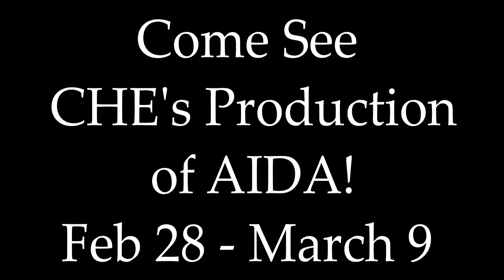Aida Preview Video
Come see Cherry Hill East's Production of Aida from February 28, to March 9 (Feb.28, Mar.1, 7, and 8 at 7:30pm and March 2 and 9 at 2:00 P.M) Tickets are $12 for the general public and $10 for students.
Read more about Aida in the February issue of Eastside.

Video & Edited by Eric Thompson ('14) / Eastside Video Editor